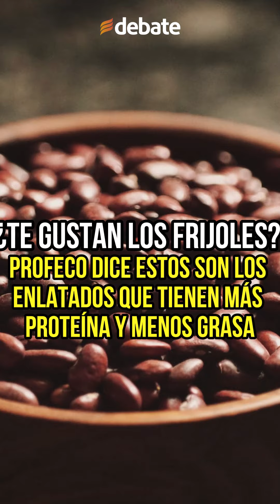¿Te gustan los frijoles? Profeco dice estos son los enlatados que tienen más proteína y menos grasa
La Procuraduría Federal del Consumidor (Profeco) se dio a la tarea de analizar un total de 18 productos de las variedades de frijoles en lata bayos y negros de los cuales siete son frijoles enteros y 11 son refritos.